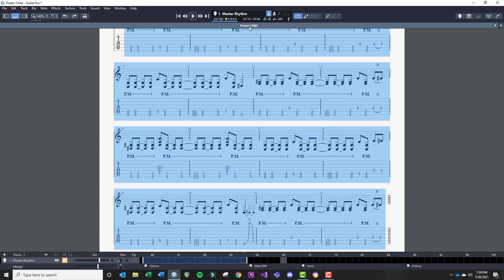Born of Osiris - Poster Child Chorus Tab: Gradual Speed Building Loop